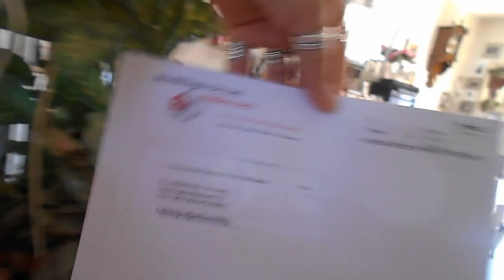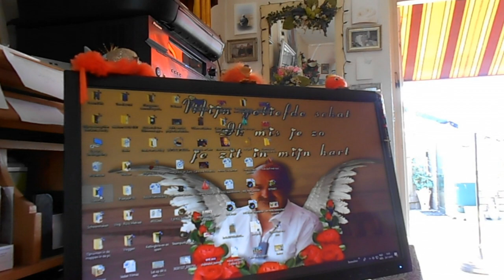Dinsdag huishoudelijke hulp en weer bezoek van Roderick zijn ouders #162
Megapixels (effectief):  20.1 MP
Beeldsensorformaat:  1/2.3 inch
Beeldstabilisator:  Ja
Optische zoom:  5 x
Samsung Galaxy S5:
Resolutie 720x1280